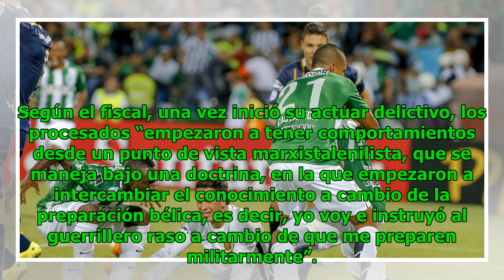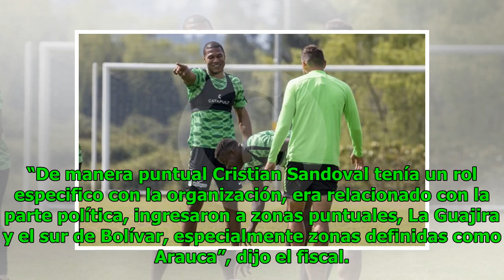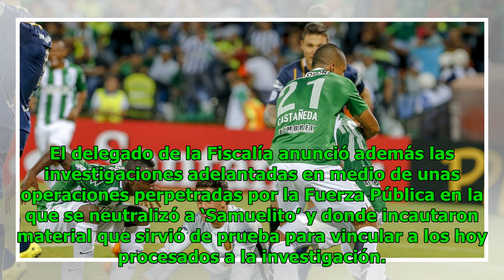Así avanzan frentes de obra en Hidroituango previo a la temporada invernal Noticias 24/7